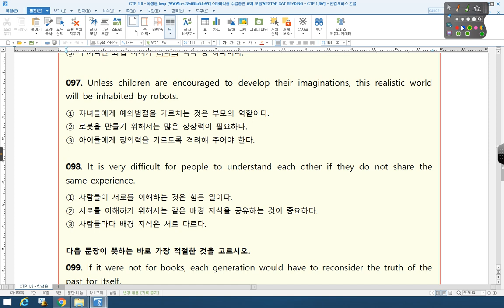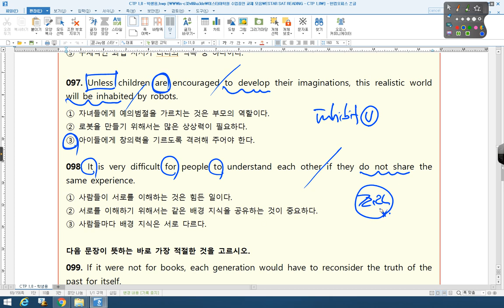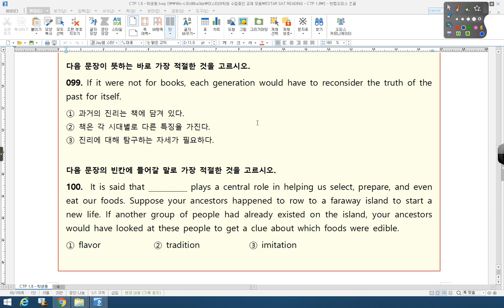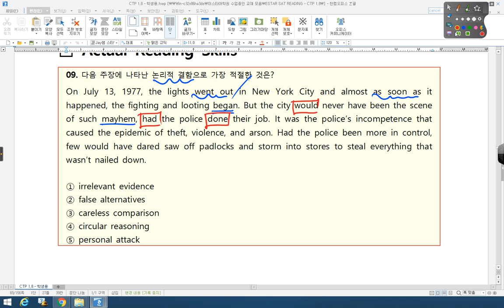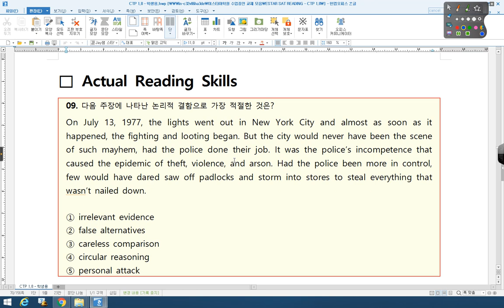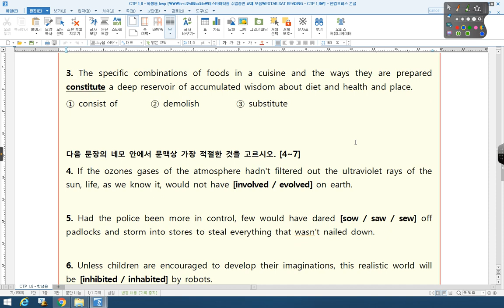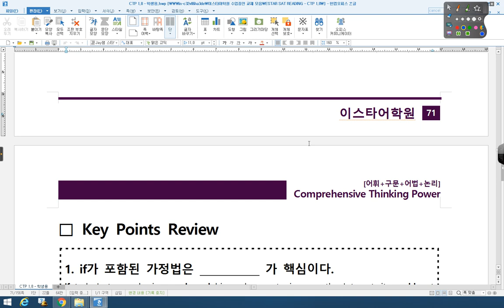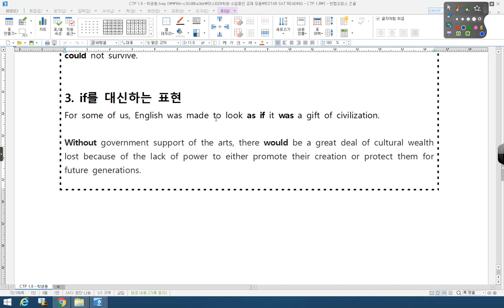CH 05 독해